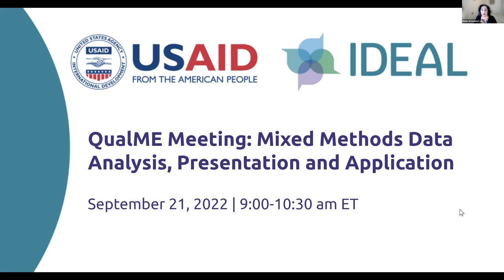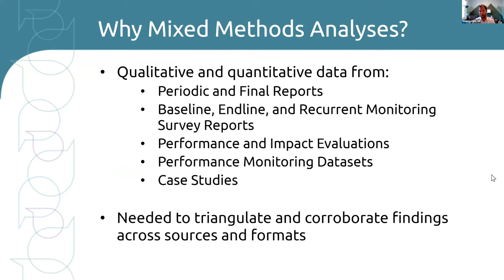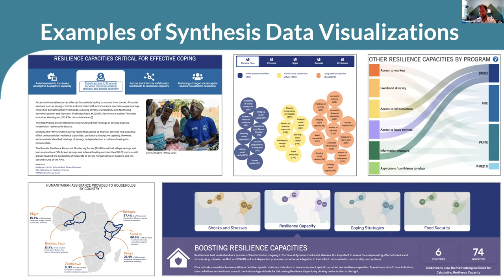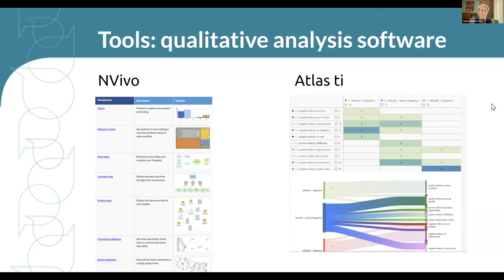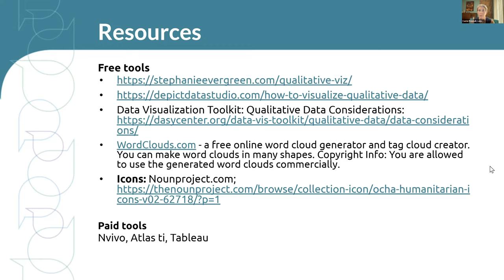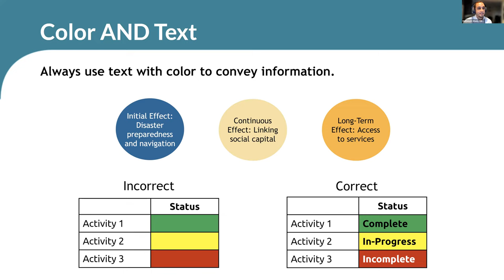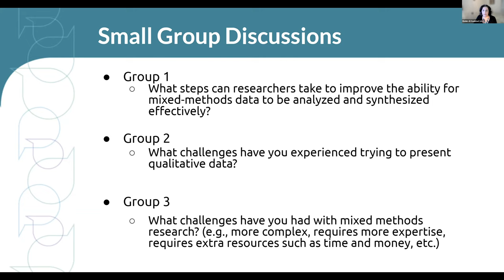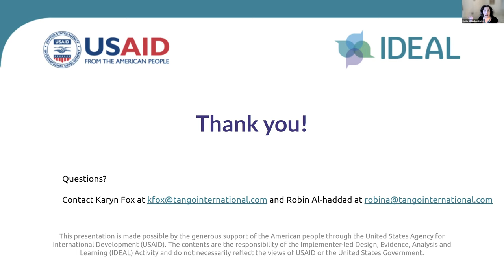QualME: Best Practices for Mixed-Method Data Analysis